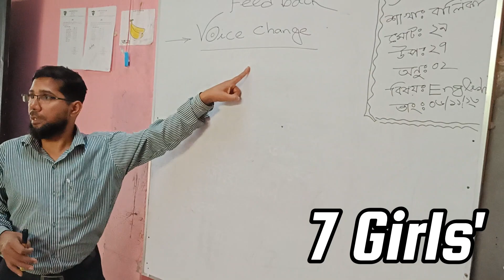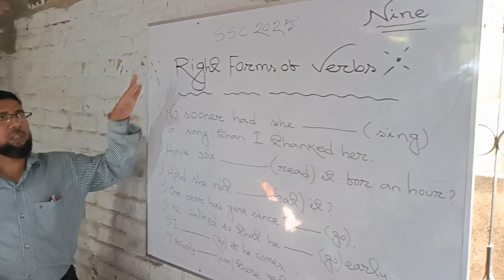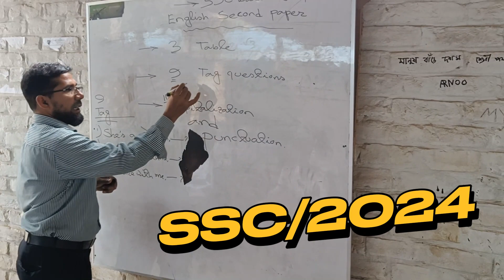Teaching Profession. Classroom Language. Teachinh in Class. How to Teach English to Beginners:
Teaching Profession. Classroom Language.  Teaching in Class. How to Teach English to Beginners:

english teaching teaching as professional Teaching method. how to teach students. Students teaching Viral video. Viral blog. Thw way of teaching Teaching as profession . Learning method Learning Learning system. Learning skill. Teaching method. Method of teaching. How to follow teacher. Teaching as profession. Challenging profession. The policy of teaching . Spoken English. English Spoken. Learning policy. Mashiur spoken english. Mashiur rahman learninig point. Learning point of Spoken. Beginner . Language skill.

Welcome To 𝙈𝙖𝙨𝙝𝙞𝙪𝙧'𝙨 𝙎𝙥𝙤𝙠𝙚𝙣 𝙀𝙣𝙜𝙡𝙞𝙨𝙝...

If you want to practice and improve your English listening and reading skills, our channel helps you do that. The sole aim of this channel is to help the students with their reading and listening skills..

The English teachers, students, and learners who are looking for good content can watch our video and enjoy the good-quality content while also learning about life philosophy from the speeches..

We hope that our content will improve your knowledge and English skills. .

Mashiur Sir
Mobile no: ░0░1░7░2░1░3░8░6░8░8░5░